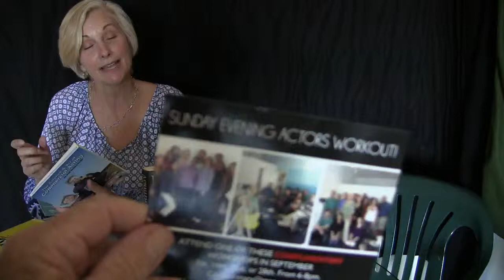MVI 0364 actress acting coach Mary Mackey 8/27/14. #2.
the method actor speaks, guest Actress, acting coach Mary Mackey.